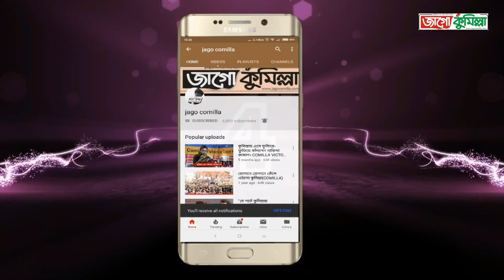সুষ্ঠু নির্বাচনের প্রতাশ্যা । একদশ সংসদ নির্বাচন । জাগো কুমিল্লা